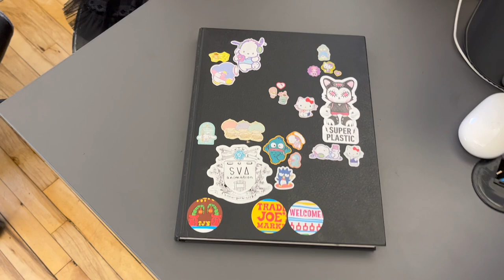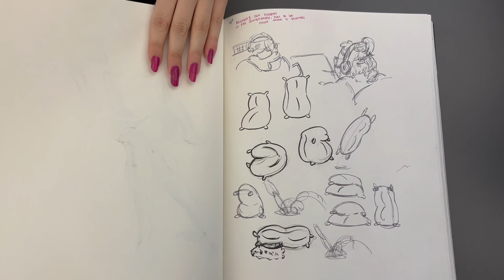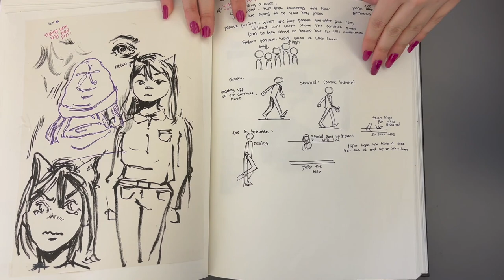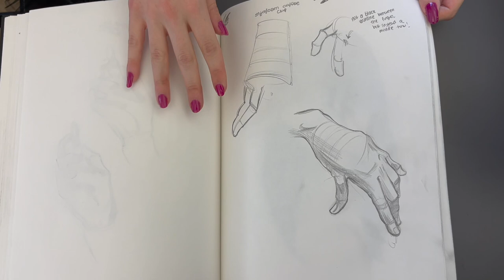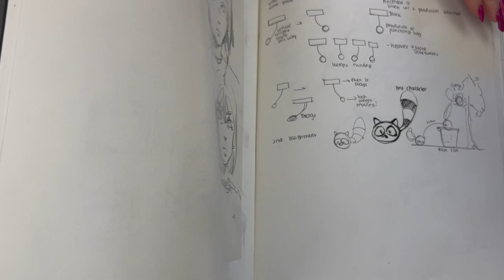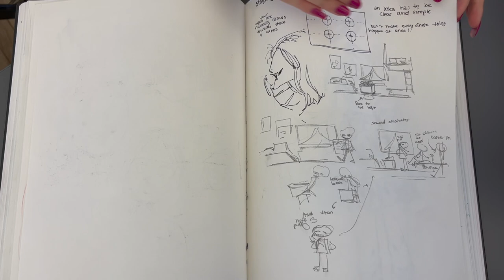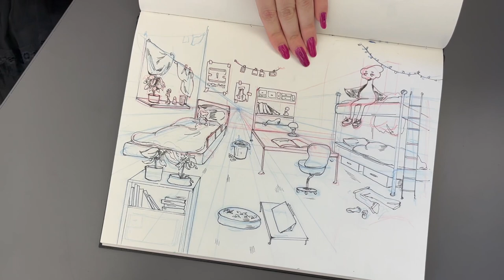Lal's Sketchbook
In Lal's sketchbook you will see a major transformation both in technique and style. It's amazing what can be completed in just three short months.

Email Matt for Live Stream topic suggestions starting in May.